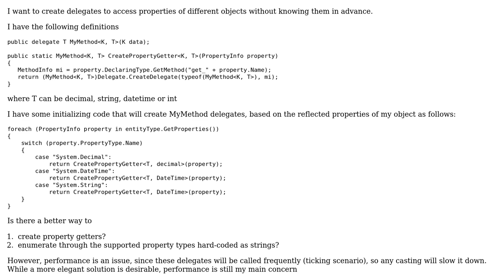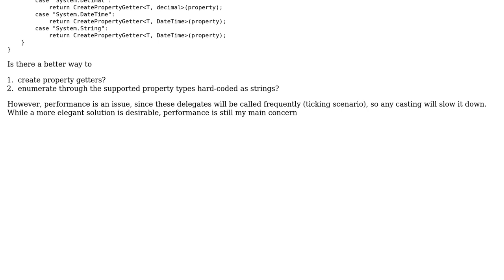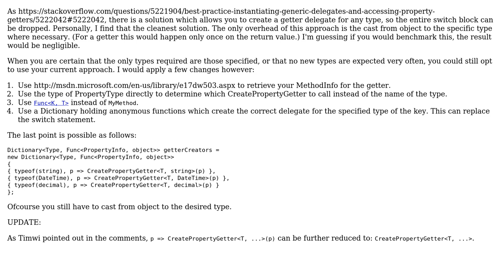Code Review: Best practice instantiating generic delegates and accessing property getters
With thanks & praise to God, and with thanks to the many people who have made this project possible! | Content (except music & images) licensed under CC BY-SA | Music | Images & others | With thanks to user Steven Jeuris user messenger user anchandra and the Stack Exchange Network Trademarks are property of their respective owners. You are responsible for your own actions.